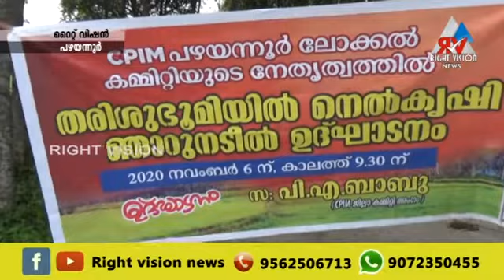പഴയന്നൂർ :: CPIM പഴയന്നൂർ ലോക്കൽ കമ്മിറ്റി 1 1/2 ഏക്കർ തരിശ് ഭൂമിയിൽ നെൽകൃഷി ആരംഭിച്ചു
പഴയന്നൂർ :: സുഭിക്ഷ കേരളം പദ്ധതിയുടെ ഭാഗമായി CPIM പഴയന്നൂർ ലോക്കൽ കമ്മിറ്റി 1 1/2 ഏക്കർ തരിശ് ഭൂമിയിൽ നെൽകൃഷി ആരംഭിച്ചു